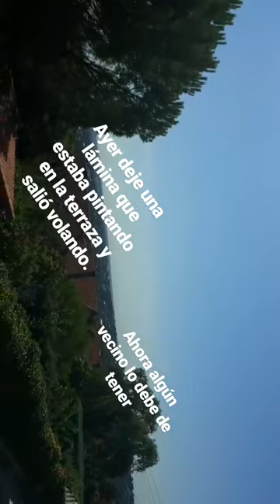CARLOTA BOZA @CARLOTABMENDO INSTAGRAM STORIES COMPILATION 18 DE SEPTIEMBRE DEL 2018